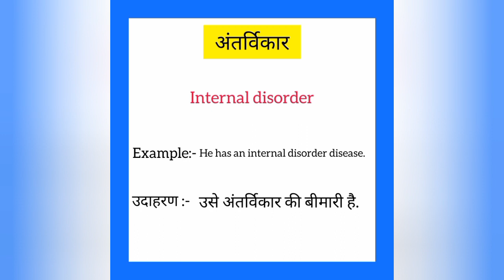Antarvikaar ko english mein kya kahate hain | अंतर्विकार को इंग्लिश में क्या कहते हैं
Antarvikaar ko English me kya kahate hain
Antarvikaar को इंग्लिश में क्या कहते है

अंतर्विकार को इंग्लिश में internal disorder कहते हैं
Antarvikaar ko English mein internal disorder kahate hain